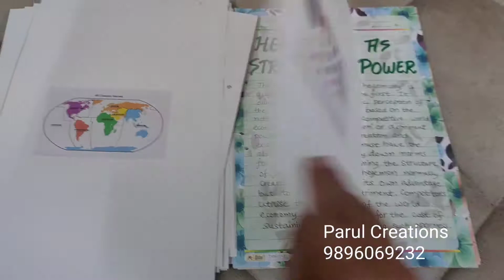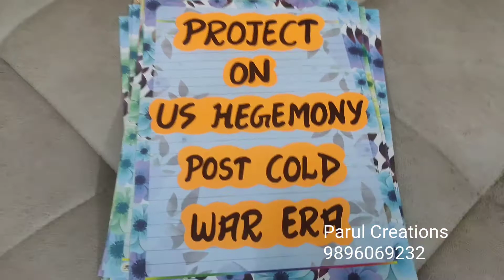PROJECT ON US HEGEMONY POST COLD WAR ERA || POLITICAL SCIENCE PROJECT FOR CLASS 12th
Equipments I use:
Device Used

political science project
political science project file on
Political science class 12 US HEGEMONY POST COLD WAR ERA
US Hegemony Post Cold War Era class 12 political science
US Hegemony class 12 political science
political science project on US Hegemony Post Cold War Era
Project for Class12
Project of political science on US Hegemony